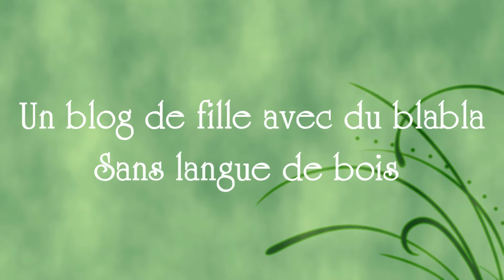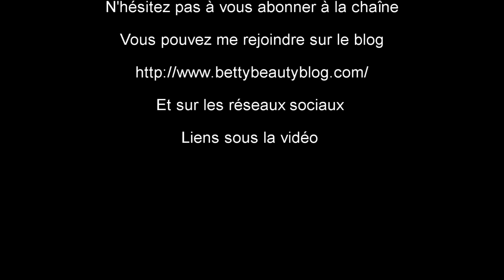favoris du moment